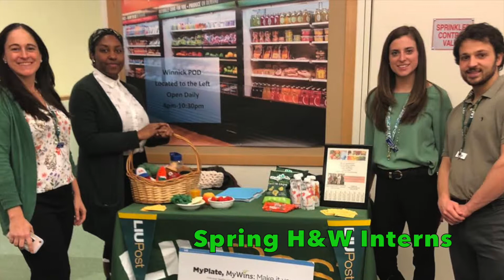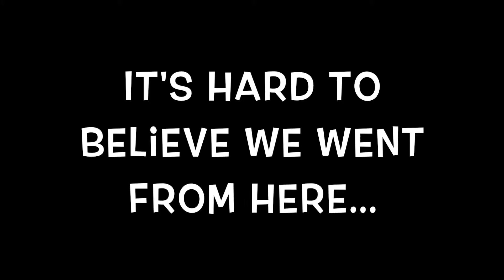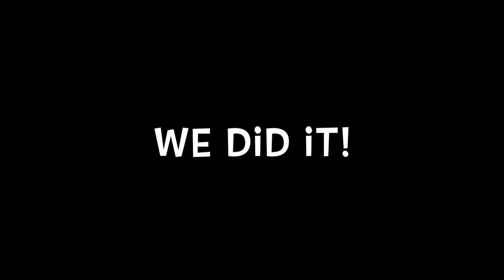LIU Post Dietetic Internship 2019 FINAL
A peak into the experiences of the LIU Post Dietetic Interns from the class of 2019.